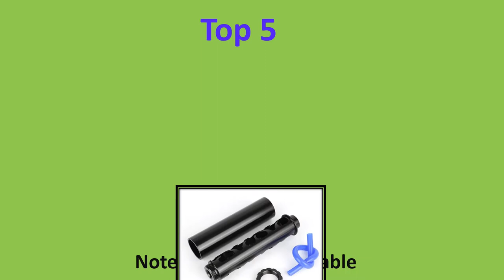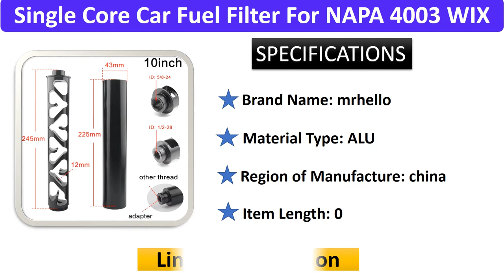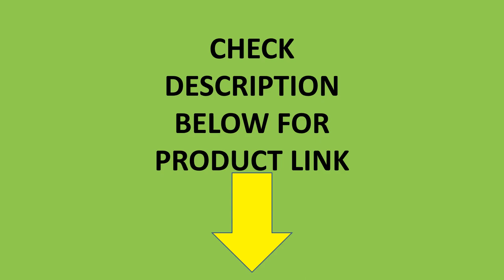Top 5 Single Core Car Fuel Filter Review in 2021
01. 10inch 6 inch Spiral 1/2-28 5/8-24 Single Core Car Fuel Filter For NAPA 4003 WIX 24003 Fuel Trap Solvent Filters +Sight Pusher T

02. NEW Spiral 1/2-28 5/8-24 M14x1 M14x1.5 1/2-20 Single Core Car Fuel Filter For NAPA 4003 WIX 24003 Fuel Trap Solvent Filters 6"

03. NEW SET 6inch 1/2-28 5/8-24 Single Core Car Fuel Filter For 4003 WIX 24003 Fuel Trap Solvent Filters

04. L 10" 1/2 x 28 5/8-24 Car Fuel Filter Monocore Extended Single Core Hollow 12mm Baffles Car Modification Fuel Catch Solvent Trap

05. 10 inch 1/2-28 5/8-24 Screw Cones Single Core Aluminum Car Fuel Filter Fuel Trap Solvent Filters For NAPA 4003 WIX 24003